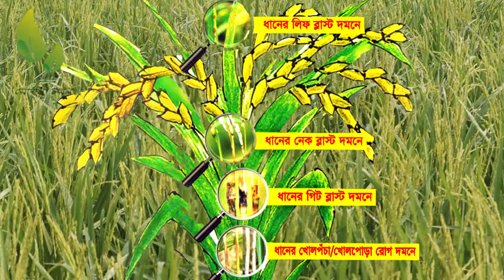ধানের শীষ বের হওয়ার সময় কোন কোন বালাইনাশক দিবেন।পর্ব-২। লিফ ব্লাস্ট।গিট ব্লাস্ট।নেক ব্লাস্ট।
লিফ ব্লাস্ট।গিট ব্লাস্ট।নেক ব্লাস্ট।খোল পঁচা বা খোলপোড়া রোগ গুলো আমরা কিভাবে চিহ্নিত করব? এ সব রোগের কারনে ধানের কি ক্ষতি হয়? এই  রোগের সমাধান কি?
লিফ ব্লাস্ট:
পাতায় প্রথমে ডিম্বাকৃতির ছোট ছোট ধূসর বা সাদা বর্ণের দাগ দেখা যায়। দাগগুলোর চারদিক গাঢ় বাদামি বর্ণের হয়ে থাকে। পরবর্তীতে এ দাগ ধীরে ধীরে বড় হয়ে চোখের আকৃতি ধারণ করে। অনেক দাগ একত্রে মিশে পুরো পাতাটাই মেরে ফেলতে পারে। এ রোগে ব্যাপকভাবে আক্রান্ত হলে জমিতে মাঝে মাঝে পুড়ে যাওয়ার মতো মনে হয়। অনেক ক্ষেত্রে খোল ও পাতার সংযোগস্থলে কাল দাগের সৃষ্টি হয়। যা পরবর্তীতে পচে যায় এবং পাতা ভেঙে পড়ে ফলন বিনষ্ট হয়।
নেক ব্লাস্ট:
এ রোগ হলে শীষের গোড়া অথবা শীষের শাখা প্রশাখার গোড়ায় কাল দাগ হয়ে পচে যায়। শীষ অথবা শীষের শাখা প্রশাখা ভেঙে পড়ে। ধানে চিটা হয়।
গিট ব্লাস্ট:
ধান গাছের থোড় বের হওয়ার পর থেকে এ রোগ দেখা যায়। গিঁটে কালো রঙের দাগ সৃষ্টি হয়।  ধীরে ধীরে এ দাগ বেড়ে গিঁট পচে যায়, ফলে ধান গাছ গিঁট বরাবর ভেঙে পড়ে।
খোলপঁচা/বা খোলপোড়া রোগ:
ধানগাছের কুশিস্তর থেকে এর বিস্তার শুরু হয়। অতিরিক্ত নাইট্রোজেন সারের ব্যবহারে এ রোগ বৃদ্ধি পায়।এছাড়াও ইউরিয়া সারের ব্যবহার বেশি হলেও এ রোগ হয়ে থাকে। বর্ষাকাল এ রোগ সংক্রমণের জন্য সবচেয়ে উপযুক্ত সময়। এর কারনে থোর থেকে ধানের সম্পুন্ন শিষ বেড় হতে পারে না বা আংশিক বেড় হয়।ধানে পরিপূর্ণ চাল থাকে না। ধানে চিটা বেশি হয়।